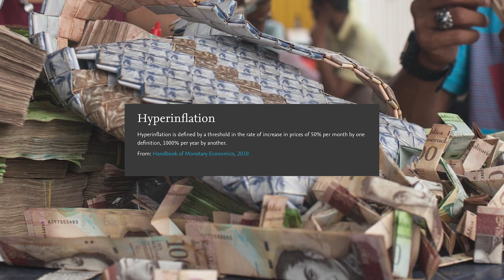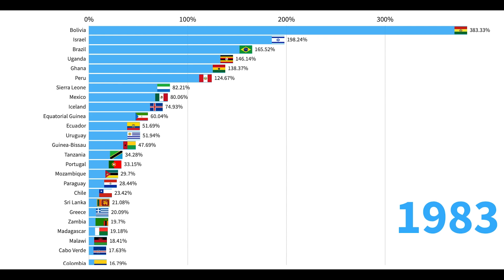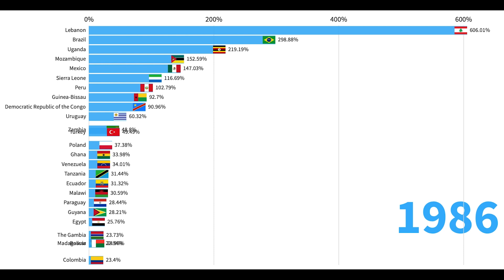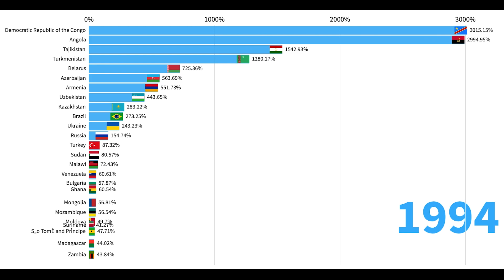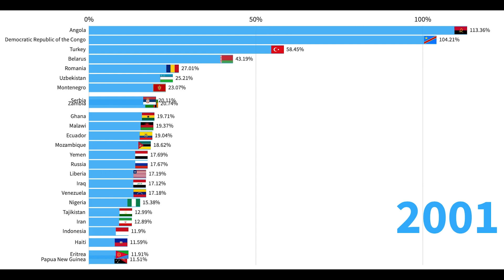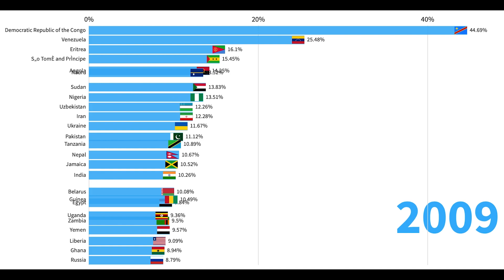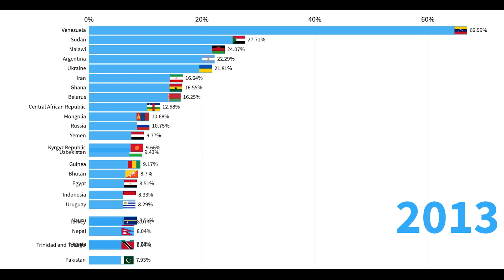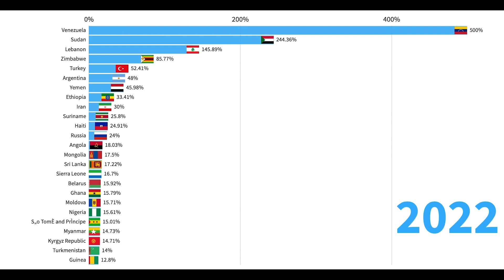Countries With the Highest Inflation Rates [1980 - 2022] | Think Econ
This video looks at the countries with the highest levels of inflation from 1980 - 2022. The projections are based on the WEO data from the IMF.

We currently release weekly videos on Thursdays covering all things ECONOMICS!

If you're interested in daily content, consider following us on Twitter or Instagram.

Enjoy, and have a great week!

~The THINK ECON Team